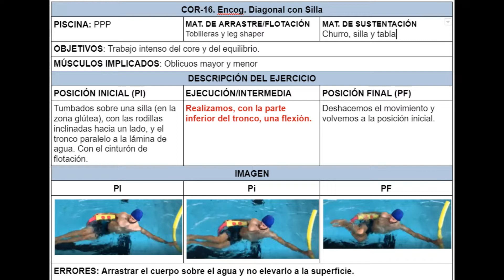COR 16 Encog diagonal con silla